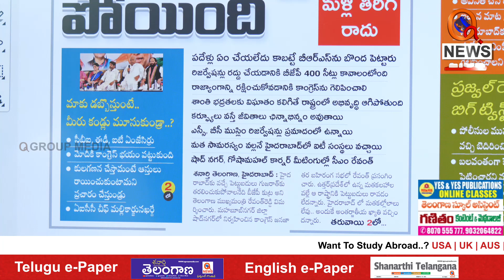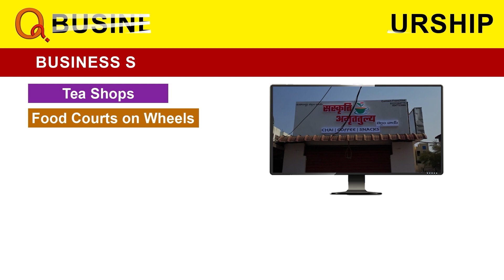కారు షెడ్డుకు పోయింది | BRS CAR gone to Shed | Teenmarmallanna | Qnews